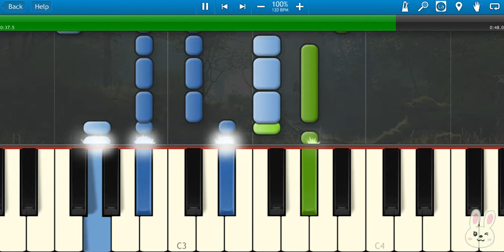🎹Robin Schulz - Sugar (feat. Francesco Yates) (Piano Tutorial Synthesia)❤️♫